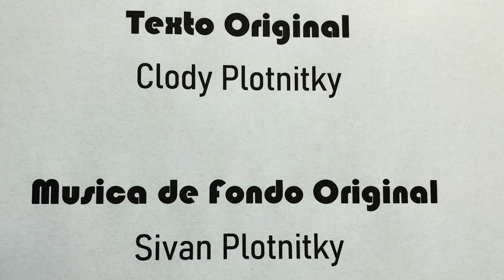TIERRA Y CIELO (earTHEAven) - Clody Plotnitky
TIERRA Y CIELO
(earTHEAven)

Cuando elegimos el nombre para nuestra hija, pensamos en el “Cielo fecundando a la Madre Tierra”…
Y como en la mitología griega, pensamos  en el Dios del Cielo URANO fecundando a la Diosa de la Tierra GEA…
Una de las hijas de Urano y Gea se llamó THEA,(el nombre elegido para nuestra hija), que a su vez fue madre de Selena (luna), Eos (aurora) y Helios (sol)…
Podríamos decir que “el Mundo” fue fecundado por “el Universo”…
Como sucede en “las mejores familias”…
Y si esta “loca” teoría de un “génesis extraterrenal”, donde “los extraterrestres” somos nosotros y nuestra “nostalgia inconciente” hace que estemos siempre buscando “vida” en Marte o en otros planetas como una forma de dar luz a las “sombras de antepasados olvidados” (citando al genial libro de Carl Sagan)?...
Por qué no pensar en que cada ser humano es una “muestra gratis” que Dios regaló al mundo para comprender  mejor como “funciona el Universo”?
Supongamos que nuestras células son los 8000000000 de habitantes, donde cada uno tiene una función privada para con sí mismo, pero a la vez “depende” y debe “aportar” para que “el sistema” funcione y alimente a la vez a otros sistemas y así todo el “organismo” fluya en equilibrio y en armonía, como el Universo y sus leyes físico-químicas...
El “altruismo” es un deber, mas que un derecho para seguir creciendo y para que la selección natural haga con ello la difícil tarea y a la vez “natural” de ser cada día mejor que el anterior…
Nuestro organismo, regido por las mismas leyes del Universo donde “los órganos” están compuestos por “células” interconectadas entre sí cada una con su función, es semejante a una “Galaxia” con sus planetas y sus lunas, enlazados en un “tejido interestelar” que mantiene el equilibrio de los planetas como lo hacen los tejidos conjuntivos en nuestro cuerpo donde tal vez cada órgano sea un “Planeta” con vida privada pero que no podría vivir sin la interacción de los demás planetas y de su equilibrio galáctico…
La celulas se renuevan de la misma manera que los habitantes de nuestro planeta, donde la conjunción de “dos células” no es la suma sino la “creación” de una nueva célula única, donde uno mas uno no es dos sino UNO…
Uno más...
Que nunca existió antes y que no habrá otro igual eternamente por los tiempos de los tiempos…
Cuando tenemos una herida, o una enfermedad, hay células que “mueren”…A veces fatalmente como en un accidente y otras por una vejez natural o por enfermedad…
Visto desde un imaginario punto celestial no se notaria diferencia…
Las celulas se renuevan por otras y “el equilibrio continua”; aunque si las células tuviesen alma y sentimientos (como los seres humanos), llorarían sus muertos y no entenderían el por qué de una muerte o de una enfermedead justo en células tan trabajadoras y que no han hecho ningún mal a la humanidad o la comunidad a la que pertenecen…
Tal vez las “rígidas leyes” del Universo donde “sobrevive el mas apto” para crecer sin romper la armonía rigen tambien en “las muestras gratis” que somos los seres humanos…Y nuestro egoísmo no nos deja entender la idea altruista de un Dios en su “laboratorio celestial y divino” cuidando el Univeso eternamente, sanando heridas y eliminando células con enfermedades o tumores, hasta a veces con “remedios drásticos” y violentos como guerras, terremotos o plagas, donde generalmente “el remedio es peor que la enfermedad” y terminan muriendo muchísimas células sanas y necesarias para el organismo...
Pienso, luego existo -decía Descartes-, aunque yo digo SIENTO LUEGO EXISTO…
Y al sentir, al amar; me es difícil pensar en una guerra o una enfermedad como “un remedio”…
Es mas!!!…
El sólo pensar en una relación entre ellas me da sentimientos de repudio…
Pero pensando en una manera bioquímica, en un “hombre modelo” de un Universo que infinitamente continúa su evolución, el altruismo es “la idea de Dios”...
Y si cada uno de nosotros se comportaría como una célula que nace para una función específica y el cumplirla es simplemente la “forma sana de crecer”, no solo en forma privada, sino que es “el aporte” para lograr un mundo sano y mejor y simplemente haciendo lo que debemos hacer se logra un crecimiento comunitario…
El equilibrio y la armonia serian la “forma de vida” de un Universo sano y en nuestro planeta (léase cuerpo humano), reinaría esa PAZ y BIENESTAR que tanto deseamos y que sin darnos cuenta esta dentro nuestro, y no tiene ni peso ni volumen, ni se alimenta con pertenencias, ni con dinero, ni con poder…
Y se llama ALMA (aunque su nombre artístico también es CONCIENCIA)

* Texto original por Clody Plotnitky
* Música de fondo original por Siván Plotnitky

-Tierra Santa
-Primavera del 2020